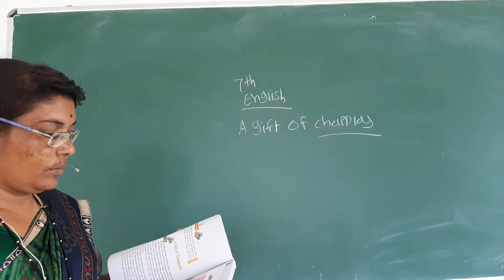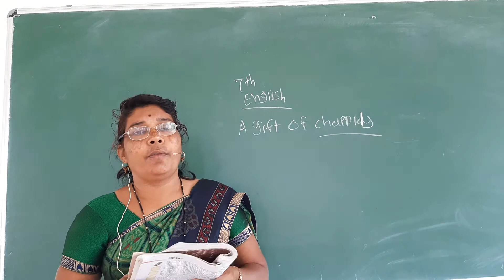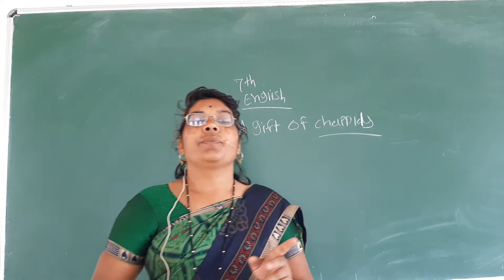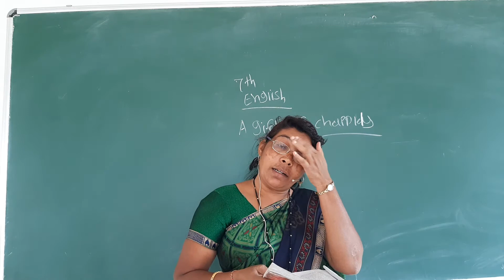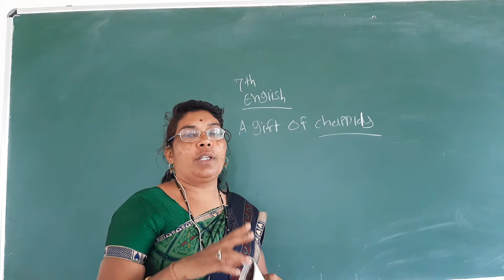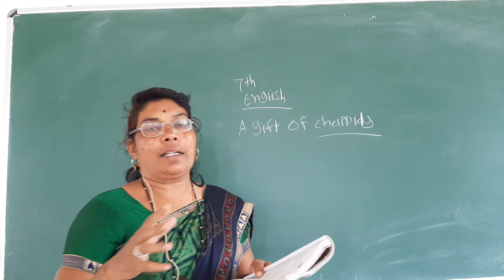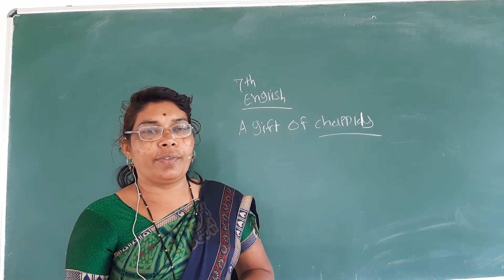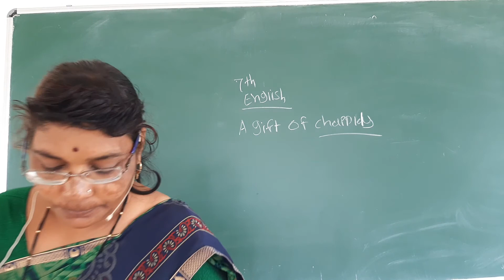The gift of a chapples